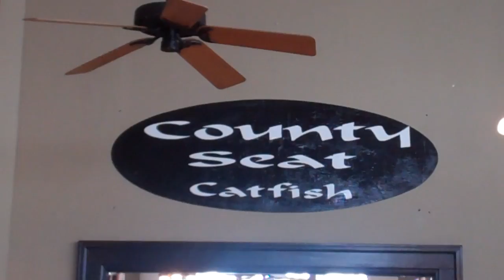County Seat Catfish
The County Seat Catfish restaurant provides an atmosphere that blends history with a taste of home.